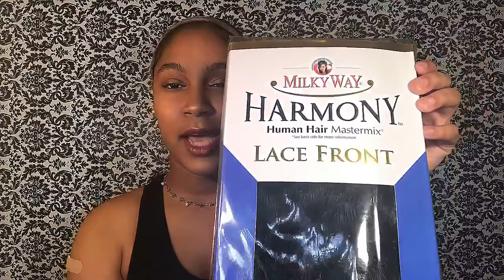Harmony 116 | Feat. Shake n Go Hair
This is Davian's birthday hair. (Check out her pics on IG.  This beautiful hair has not been reviewed much but once Davian saw it she had to have it.  The waves are so beautiful and bouncy.  If you're looking for some big bouncy hair Harmony 116 is the hair for you.
Specs:

Name: Harmony 116 Master Mix -Shake n Go
Color: 1B
Price: $26.53

Where to purchase: Wig Types

FB: Cute Life on a Budget